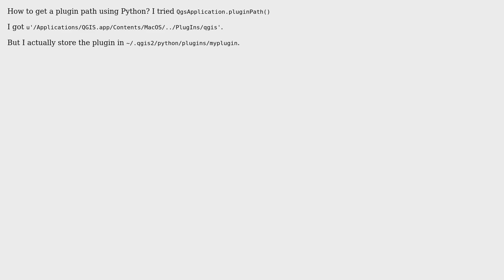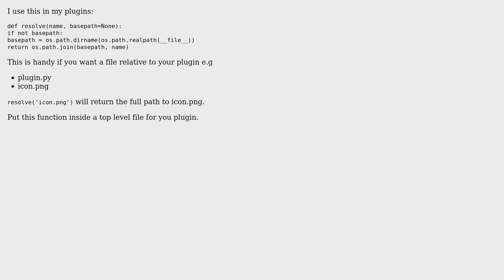GIS: Getting a plugin path using Python in QGIS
With thanks & praise to God, and with thanks to the many people who have made this project possible! | Content (except music & images) licensed under CC BY-SA | Music | Images & others | With thanks to user wannik user Nathan W user Kadir Sahbaz and the Stack Exchange Network Trademarks are property of their respective owners. You are responsible for your own actions.